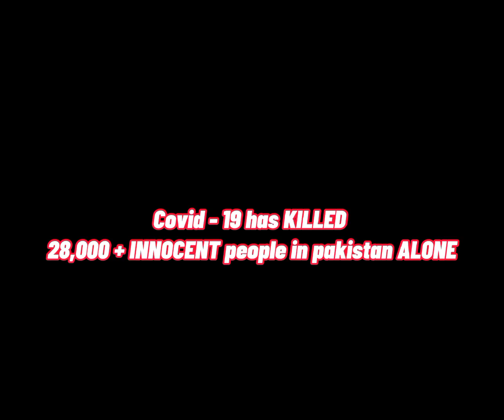IDU Documentary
Our IDU Documentary
IDU Group B:
Bless
Habib
Dawood
Ali Raza